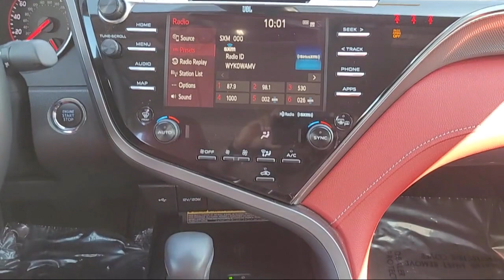2020 Toyota Camry XSE Sedan Concord Vallejo Fairfield Walnut Creek Antioch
2020 Toyota Camry XSE Sedan Stock Number: C1321A Vin:4T1K61AK2LU337615.